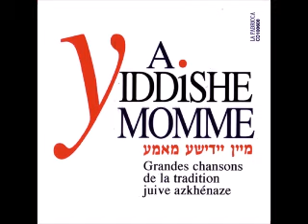Chansons de la culture Yiddish (Songs from the Yiddish culture)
Une collection unique de chanson de la tradition yiddish depuis l'Est européen jusqu'à la diaspora. Des recueils originaux remasterisés sur des CD's double duration.